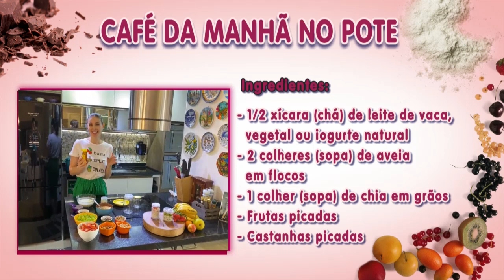Prepare um surpreendente café da manhã no pote com Larissa Zorzella - Vida Melhor - 28/07/20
Ingredientes:
- 1/2 xícara (chá) de leite de vaca, vegetal ou iogurte natural
- 2 colheres (sopa) de aveia em flocos
- 1 colher (sopa) de chia em grãos
- Frutas picadas a gosto
- Castanhas picadas a gosto

Modo de fazer:
Em um potinho de vidro que tenha tampa, coloque o leite ou iogurte, acrescente a aveia e a chia e misture.
Complete o potinho com frutas e finalize com as castanhas a gosto.
Tampe o potinho e leve para geladeira de um dia para o outro e consuma.